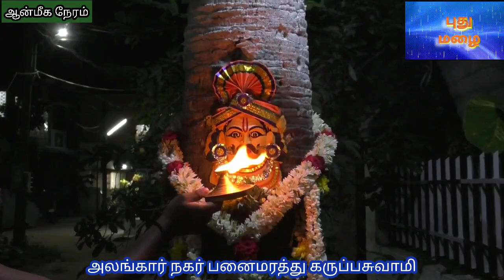ALANKAR NAGAR MURUGAN தென்காசி அலங்கார் நகர் ஸ்ரீபாலசுப்பிரமணிய சுவாமி ஆலயம்@PUTHUMAZHAI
TENKASI ALANKAR NAGAR MURUGAN தென்காசி அலங்கார் நகரில் உள்ள திருவண்ணாமலை ஸ்ரீபாலசுப்பிரமணிய சுவாமி ஆலய வருஷாபிஷேக விழா@PUTHUMAZHAI